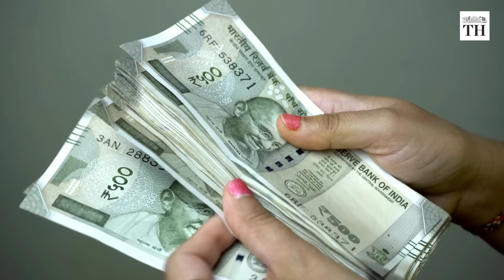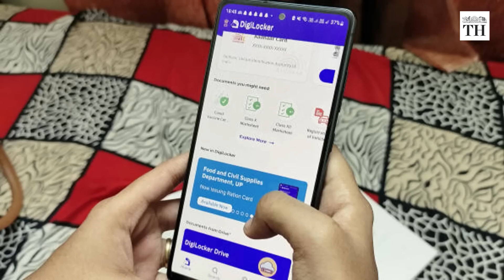Highlights of the Union Budget 2023 | The Hindu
Finance Minister Nirmala Sitharaman presented her fifth Union Budget on February 1 for the year 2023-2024. This year’s budget adopts seven priorities:

1. Inclusive development
2. Reaching the last mile
3. Infrastructure and investment
4. Unleashing the potential
5. Green Growth
6. Youth Power
7. Financial sector

Here are the highlights of the Union Budget 2023.

Reporting: The Hindu Bureau
Script: Kanishkaa Balachandran
Production: Reenu Cyriac